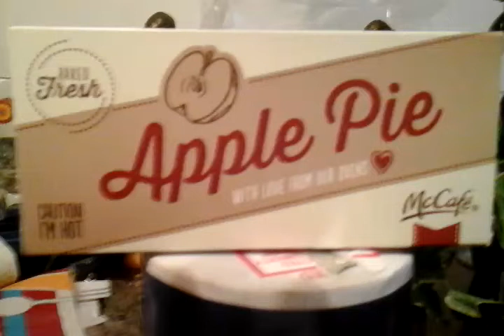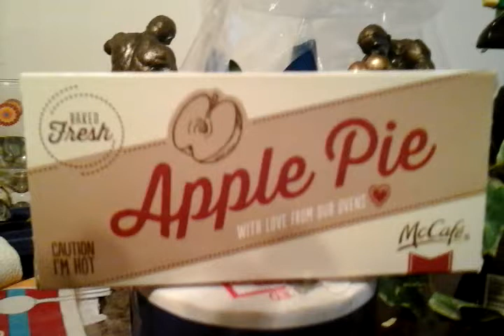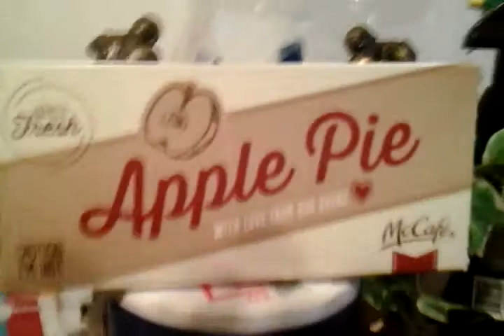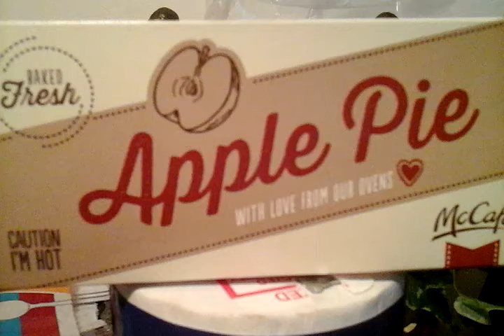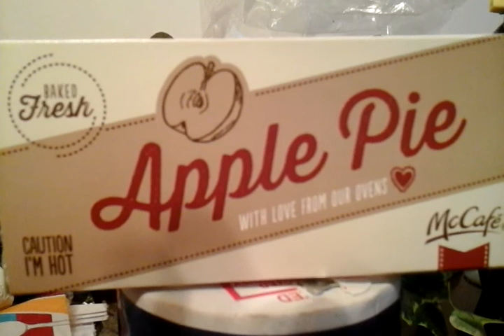Mc donalds strawberry cream pie taste review